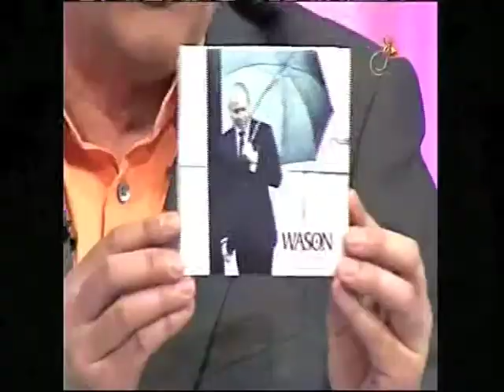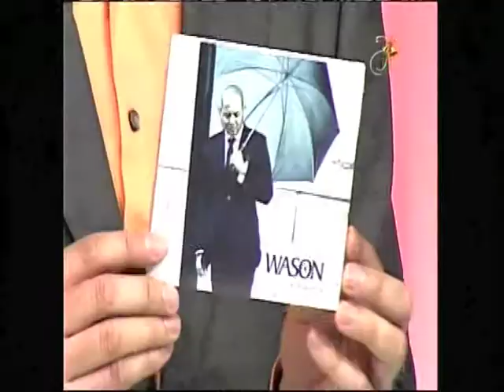Wason Minuto de Fama